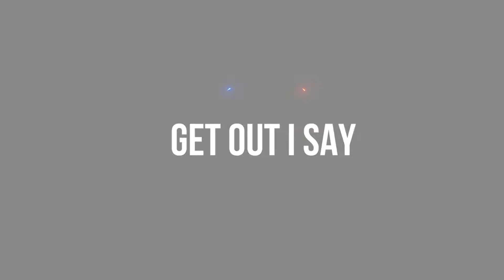THOUGHT FOR THE DAY - 03-03-2021 - BISHOP HEBER COLLEGE